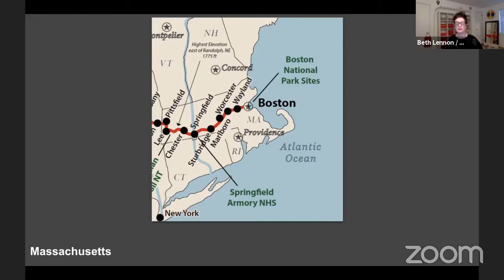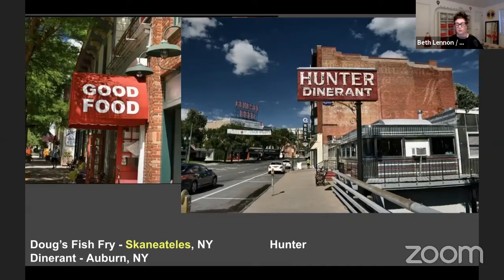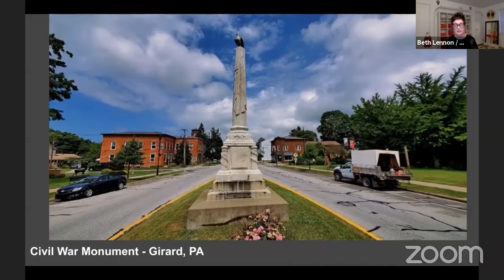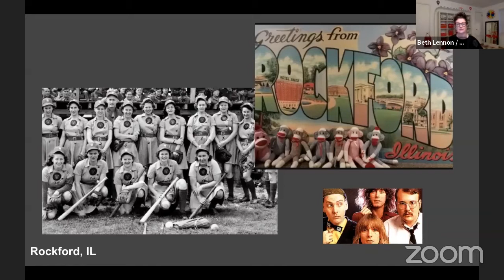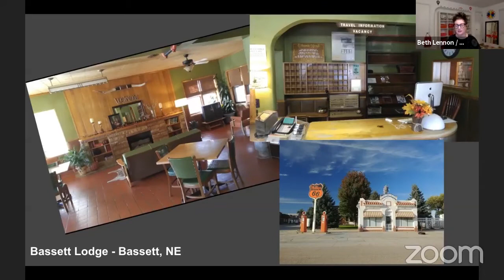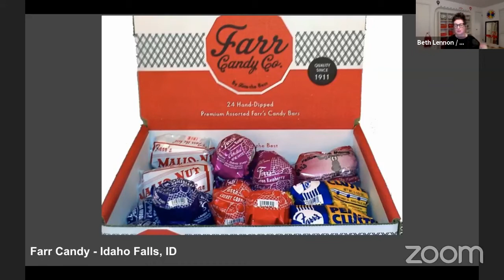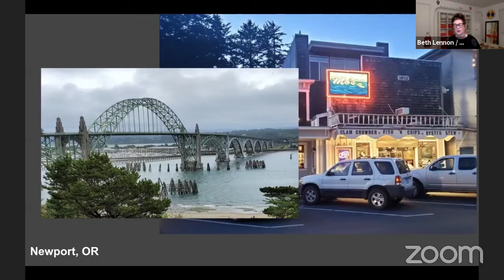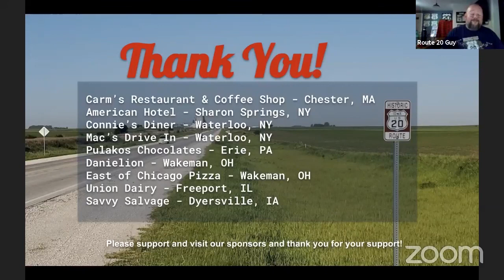Retro Roadmap & Historic Route 20 Tour of Highway 20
Mod Betty from Retro Roadmap takes us on a virtual tour of the best retro places to find along Historic Route 20.